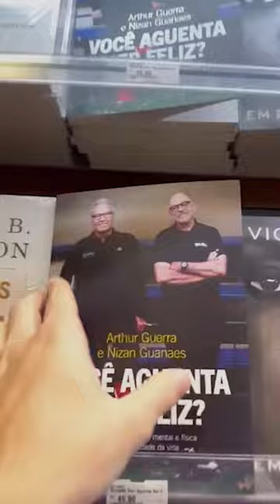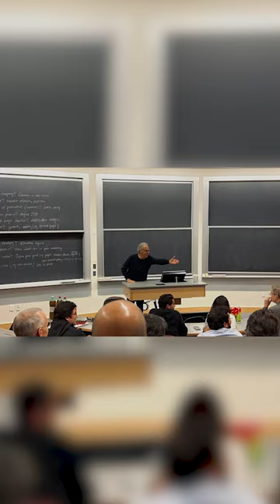Nizan Guanaes: o ex-publicitário vira estrategista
Profissional-símbolo e maior exemplo da publicidade no Brasil contemporâneo, Nizan Guanaes é embaixador da Unesco, recebeu a Ordem do Rio Branco, mais alta comenda do Governo brasileiro, e foi considerado um dos cinco brasileiros mais influentes pelo Financial Times, além de ter recebido o prêmio Agência do ano no Leão de Cannes, em 1997. Só que o ex-administrador de empresas e, na sequência, ex-publicitário, reinventou-se, como pedem os novos tempos. “Agora eu sou um estrategista”, ele diz com orgulho, inventividade, jovialidade e tranquilidade.

Nizan mudou sua vida há 11 anos. De seus 150 quilos e outros excessos, foi induzido a parar quase tudo, menos o corpo, que sofria para os atuais 92, com uma operação bariátrica e muito mais exercício a partir de então: “O corpo não pode amolecer para a cabeça não desistir ”, afirma o maratonista e triatleta com prescrito e recomendação do seu também psiquiatra médico Arthur Guerra, com quem acabou escrevendo um livro a quatro mãos: “Você aguenta ser feliz?” (Sextante), recém-lançado.